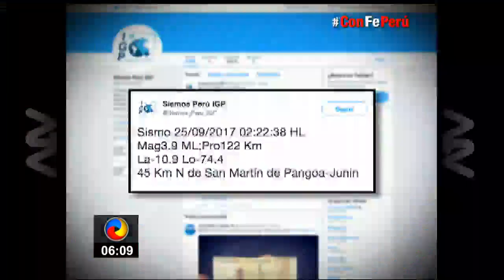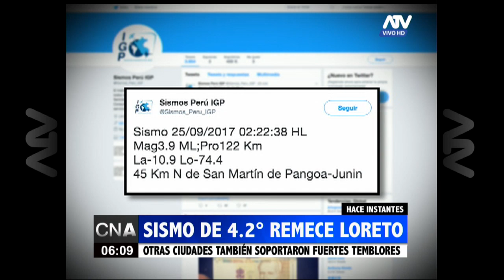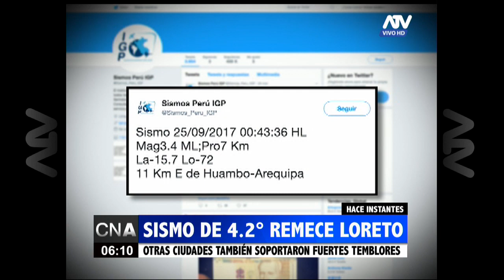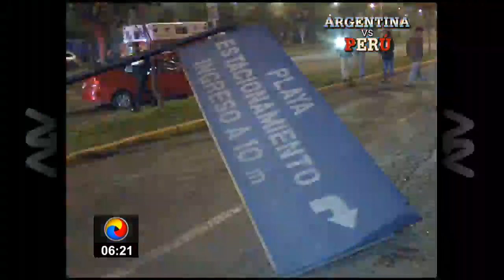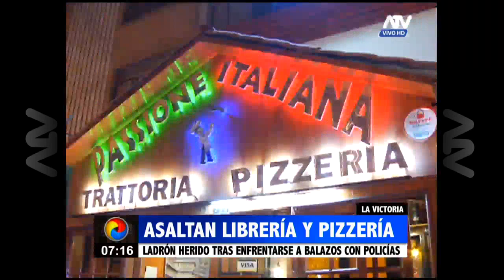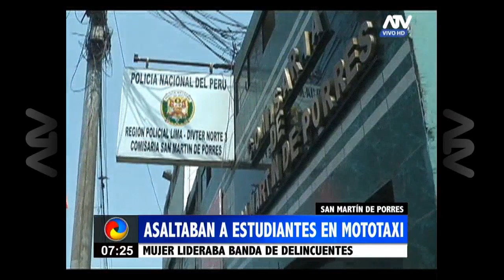CNA: Programa del 25 de Septiembre de 2017